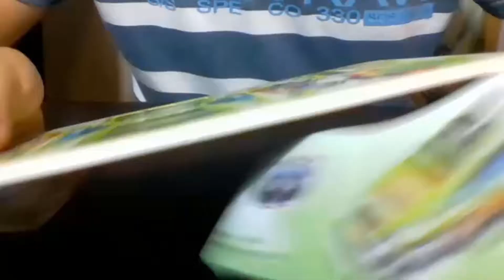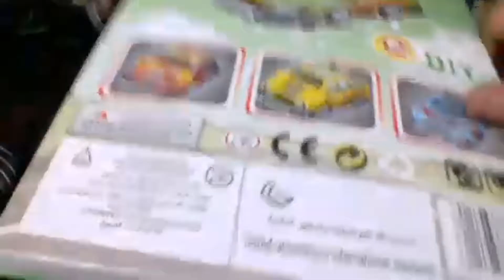3D Puzzle car assembly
Assembly AISHANGPIN MSNO2611GB